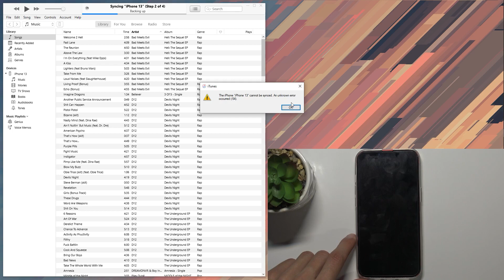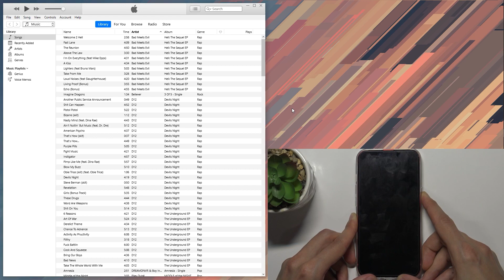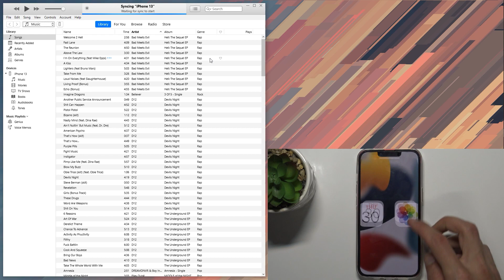How to Enter Recovery Mode on iPhone 13 - Open & Exit Recovery Mode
Read more about iPhone 13 recovery mode:
In this tutorial, you can find out how to put iPhone 13 into recovery mode. By using a secret combination of keys and iTunes you can get access to iOS recovery system. Here you can update or restore iPhone 13. If you are looking for a way to quit recovery mode you are also in the right place. Find out how safely exit iPhone 13 recovery mode.

How to open recovery mode on iPhone 13? How to exit recovery mode on iPhone 13? How to put iPhone 13 into recovery mode? How to enter recovery mode on iPhone 13? How to quit recovery mode in iPhone 13? How to use iPhone recovery mode?